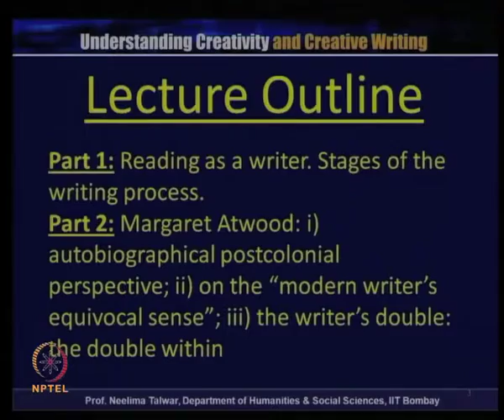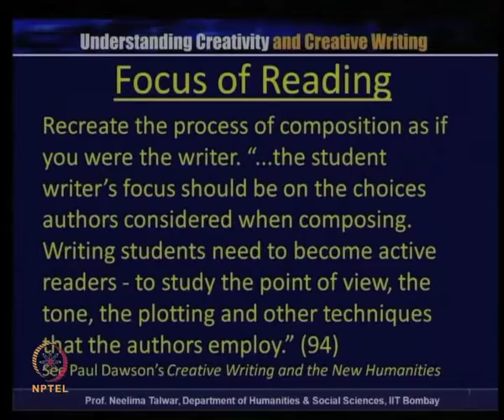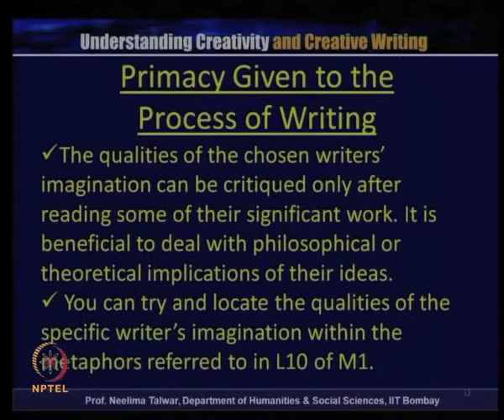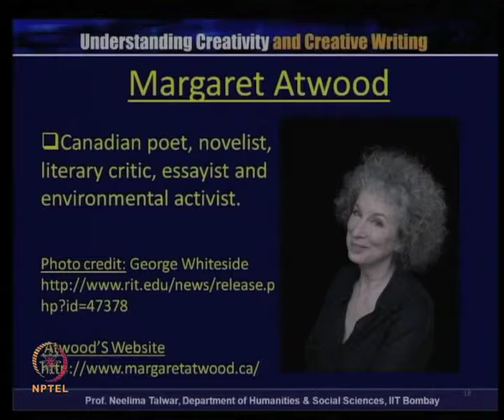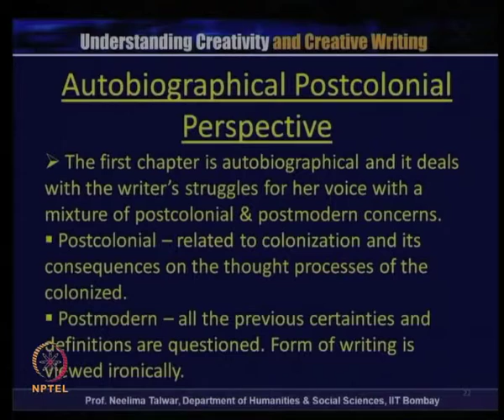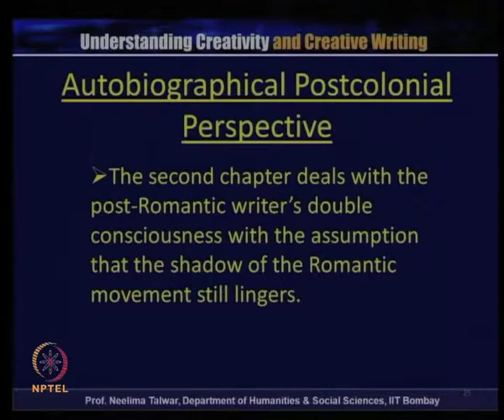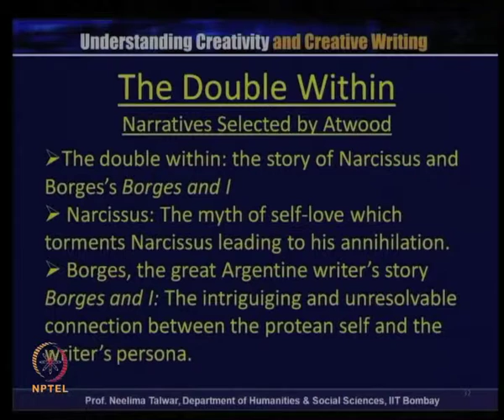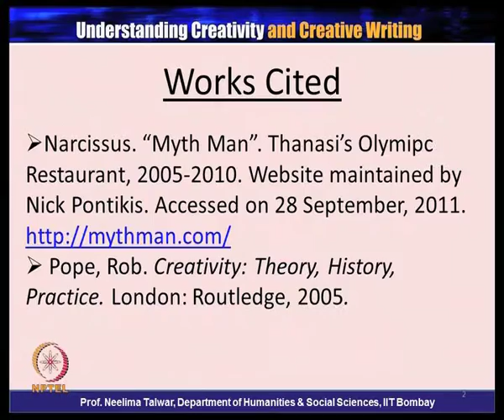Critical Reading of Important Writers: Margaret Atwood